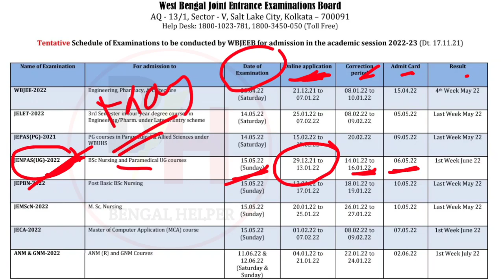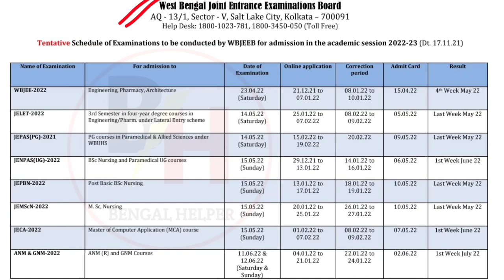GNM ANM & JENPAS(UG)2022 Entrance Exam Date Announced |GNM ANM BSC 2022 Application Form fillup Date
Hellow Friend Welcom To My Channel "Bengal Helpar"

 jenpa 2022
 GNM Syllabus
Bengal Helpar
JENPA exam
WBNC
INC